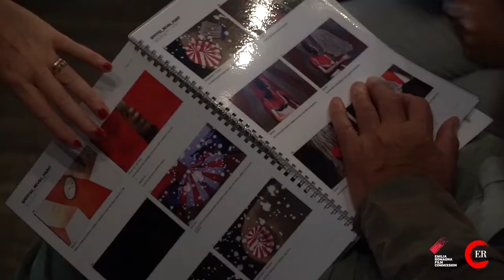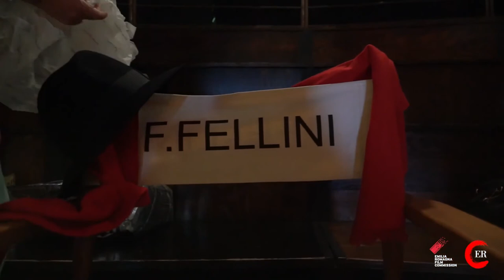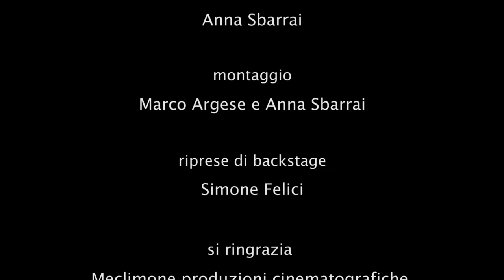La Fellinette un corto di Francesca Fabbri Fellini hd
Cortometraggio di Francesca Fabbri Fellini omaggio allo Zio Federico Fellini nel Centenario della sua nascita 2020 - Short film by Francesca Fabbri Fellini tribute to Uncle Federico Fellini on the Centenary of his birth 2020